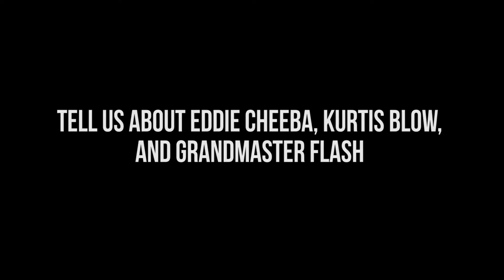Russell Simmons Answers some Old School Questions!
Russell Simmons talks about the early days...when it all was starting to happen...from Eddie Cheeba to what 3 rappers from the 80s should have made it!